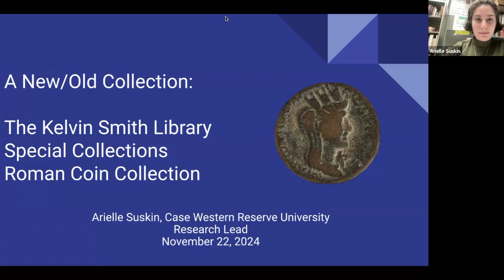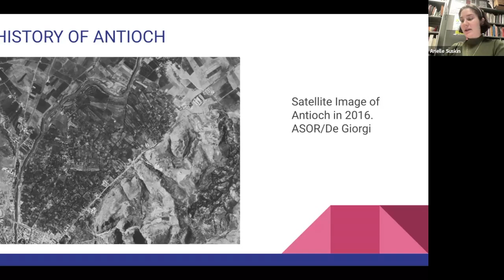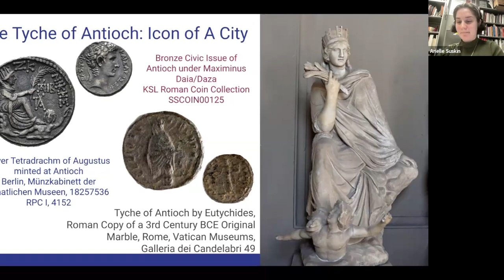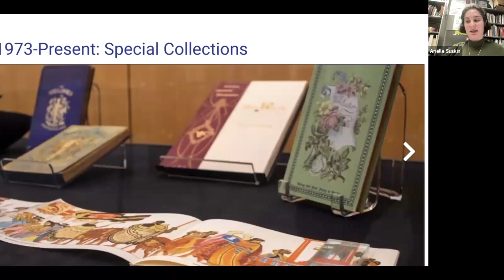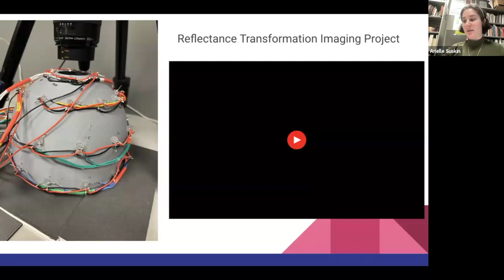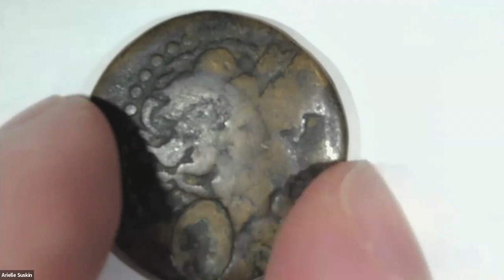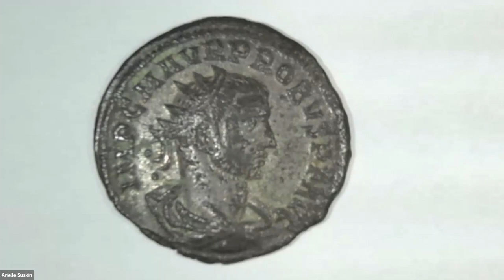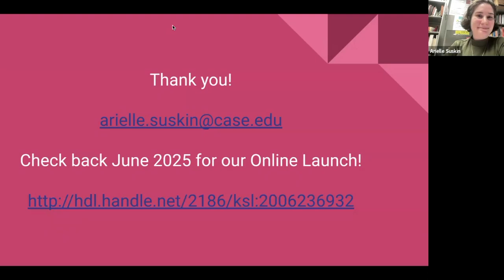Long Table 208. A New/Old Collection: The Kelvin Smith Library Roman Coin Collection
In the late 19th and early 20th centuries, over 300 ancient and historic coins were donated to the College of the Western Reserve, now part of Case Western Reserve University, that have not yet been cataloged and published. Arielle Suskin (Case Western Reserve University and 2024 ANS Summer Seminar participant) will introduce the Kelvin Smith Library Special Collections Roman Coin Collection, the collection’s history, and the current digitization and publication projects to open this collection to the numismatic world.